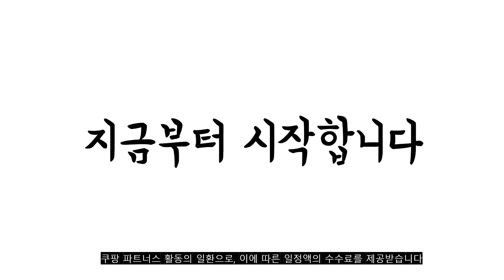2023년 8월 인기있는 6인용식탁 추천 판매순위 TOP10 가성비 평점 후기 비교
❤️❤️❤️2023년 8월 인기있는 6인용식탁 추천 판매순위 TOP10❤️❤️❤️
1위. 베스트리빙 데미안웬지 캘빈 화강암 대리석 포세린 통세라믹 6인용 식탁 테이블 세트/의자6개/4colors, 화이트대리석 [399,000원]

2위. 보니애가구 노블리 포셀린 통12T 세라믹식탁세트 6인용, 네츄럴 등받이벤치형 [499,000원]

3위. 보니애가구 베로나 1800 세라믹 6인 식탁 테이블 + 의자 6p 방문설치, 테이블(캐슬마블), 의자(다크그레이,선셋베이지) [429,000원]

4위. 까미노디자인 포세린세라믹 6인용 식탁세트 CM-CERA6P, 그레이테이블+의자그레이6 [369,000원]

5위. 이반가구 1인~8인 프레임책상 다용도 테이블 포밍테이블 식탁 컴퓨터책상 고정식 입식책상 회의테이블 작업테이블 다용도 오피스 사무실 서재, 프레임책상 1400x800, 멀바우, 블랙다리 (높이:대) [138,900원]

6위. 이반가구 접이식 대형 칼라테이블 식탁 사각형 집들이상 손님상, 칼라테이블 1800x800, 비앙코화이트, 4단 [99,000원]

7위. 더조아 모던 테이블 1200, 빈티지브라운 [55,480원]

8위. 보니애가구 나탈리 포세린 세라믹 1800 식탁 + 의자 6p 세트 방문설치, 화이트 [419,000원]

9위. 자작 화이트 철제테이블 커비 2인식탁세트, 원형, 블루+베이지, 블루+베이지 [332,000원]

10위. 로드퍼니처 아몬 원목 세라믹 벤치식탁세트 6인용 1700 방문설치, 화이트 [744,300원]